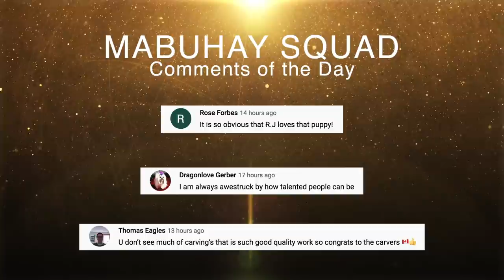Going Back To The Condo - April 8, 2022 | Vlog #1478